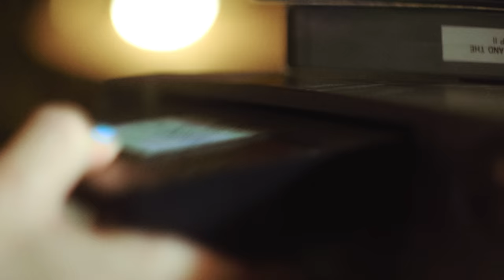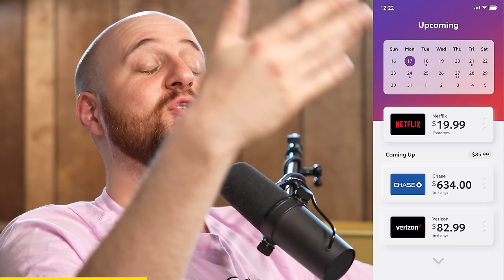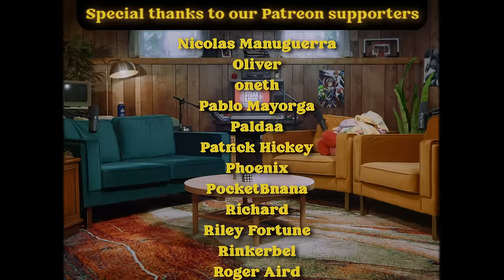Schlatt Takes Over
Try Rocket Money for free

This week @jschlatt joins us to debate Pokémon, cats, superpowers and much more!

✨ Follow for more Schlatt!

00:00:00 Intro
00:05:46 Did Schlatt Win?
00:06:30 1 Billion Lions vs Every Pokémon
00:16:45 The Superpower Debate
00:34:09 How Many Holes in a Straw?
00:37:53 Beugels
00:38:06 The Good and The Bad
00:40:31 Tectone is a Shaman
00:41:44 Steak & Eggs Debate Club
00:43:03 The Origin of "Steak & Eggs"
00:44:48 Cats
00:49:08 Ad Read 1
00:50:18 New and Old Cats
00:58:14 Adopting vs Buying cats
01:02:11 Schlatt is Old
01:04:00 The Hasan Communism Debate
01:05:05 Schlatt is a Content Genius
01:09:28 Hiding Behind Filters
01:12:56 Ad Read 2
01:14:06 Emotional Support Animals
01:16:59 Crocodiles are the Superior Animal
01:19:39 Tectone's Chocolate Take
01:21:13 The Peanut Butter Problem
01:25:17 Most Pathetic Way to Die
01:31:27 Episode Wrap-up